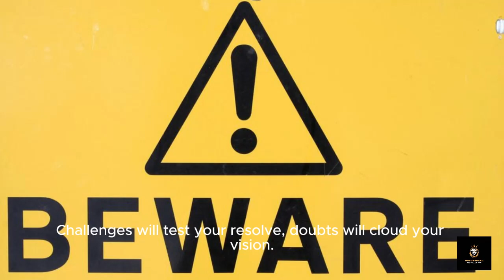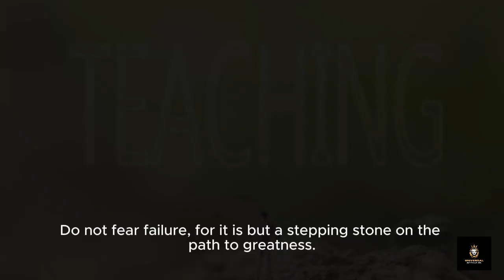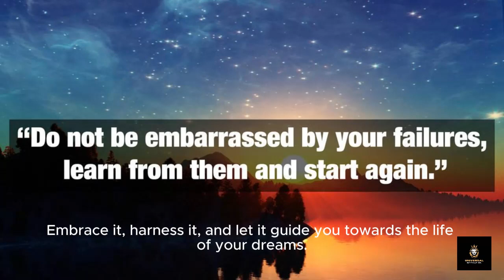"The Key to Motivation, Success , Universe at Command , and Focus" Become Wealthy: Learn English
Welcome to our Motivational Force, where we dive deep into the realm of inner reality to unlock the secrets of motivation, success, and unwavering focus. If you're ready to embark on a transformative journey towards self-discovery and personal growth, you've come to the right place.

In this video, we'll explore how understanding and harnessing your inner reality can propel you towards your goals, fuel your motivation, and sharpen your focus. Through insightful discussions, practical tips, and real-life examples, we'll provide you with the tools and strategies you need to tap into your full potential and achieve lasting success.

But this channel isn't just about passive consumption – it's about active participation and community engagement.

Plus, you'll be the first to know when new content is released, ensuring that you never miss out on an opportunity to level up your mindset and transform your reality.

But we don't just want you to watch – we want you to engage. Your contributions not only enrich the conversation but also create a supportive and collaborative community where everyone can learn and grow together.

Together, let's unlock our inner reality and unleash our full potential for a life of purpose, passion, and profound fulfillment.

Your feedback is invaluable in shaping the content we create and ensuring that it resonates with your needs and interests.

Thank you for being part of our community, and we look forward to embarking on this transformative journey with you.

Credits
Capcut